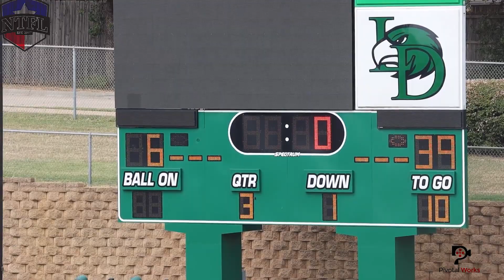Grapevine 6th Blue V Lake Cities 6th Green